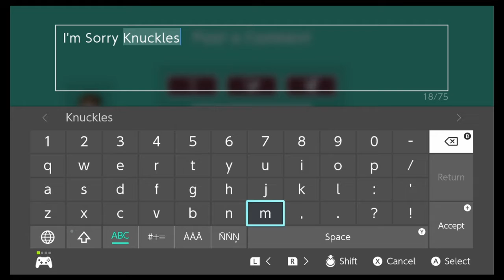[SMM2] ShowRespec - Sky High Parkour (NOT EASY) WR 01/16/2020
Current WR on ShowRespec's Course Sky High Parkour (NOT EASY) by me (DeKaizo) as of 01/16/2020. My Lifelong Friend Knuckles11 brought this level to my attention as it was his First Time doing a Shell Jump! He also had the WR on the level and so I had to snipe him lol. I'm Sorry, Knuckles11! Keep up the Shell Jampin' and take this WR back. :)